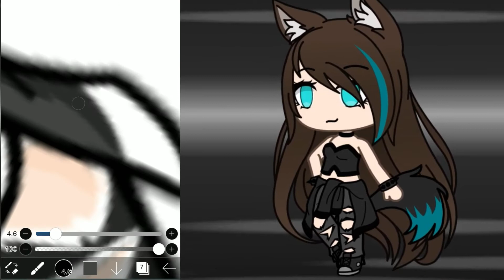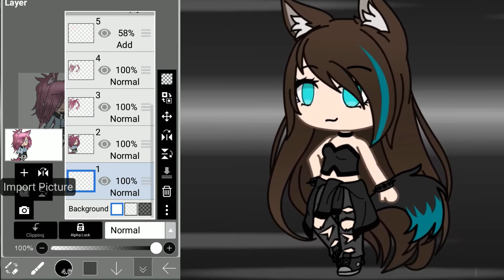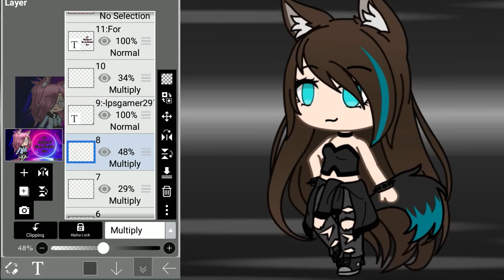Fan art!!! A gift for Wolf Spirrit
I know that it's kinda bad. But I tried.